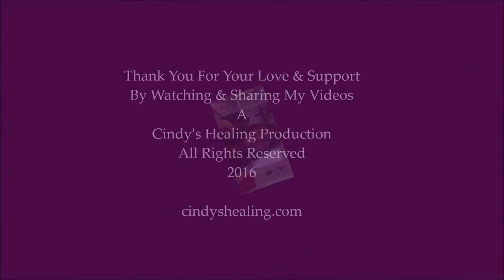Cindy's Healing Virgo's Archangel Birthday Reading 2016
Thank You Dear Virgo's For Watching Your Birthday Archangel Reading.  I am Cindy Saint Martine ATP (Angel Therapy Practitioner)  of cindyshealing.com. I am a Health & Holistic Healer for the Mind Body Spirit and Soul. I would love to hear from you and know your input. Happy Birthday!!